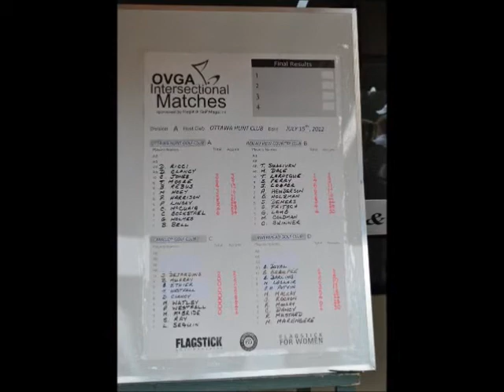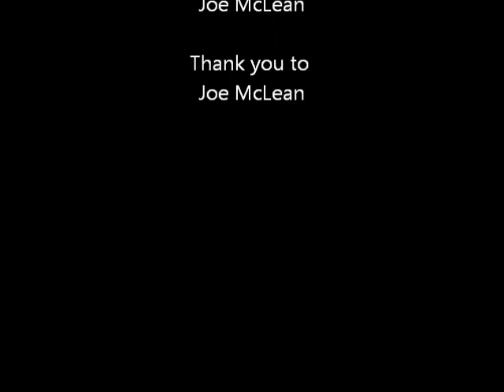OVGA Men's Intersectionnal 2012_2.wmv